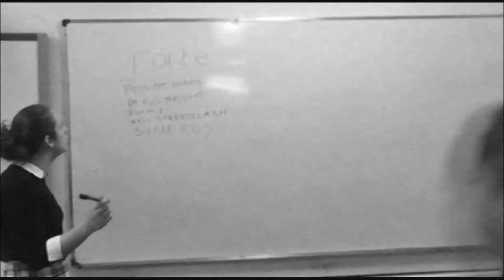AMP Awards Harrogate 2015 - Fortissimo (KJS)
Team: Fortissimo
King James's School's Business Team
AMP Awards Harrogate 2015